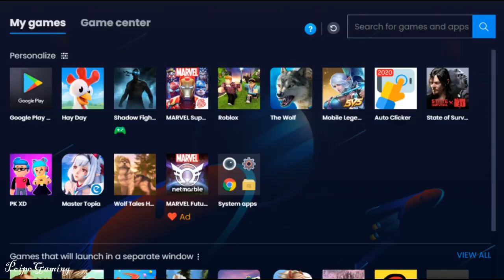Failed To Defeat The Giant Dragon Boss Event For The First Time - Wolftales